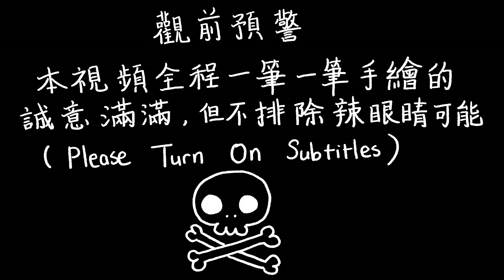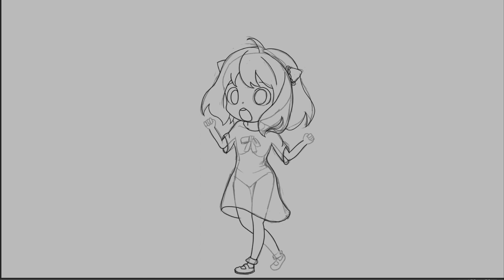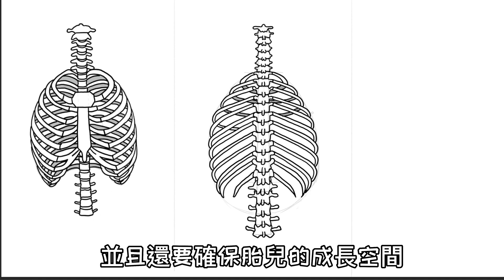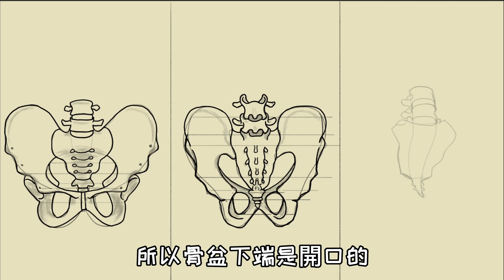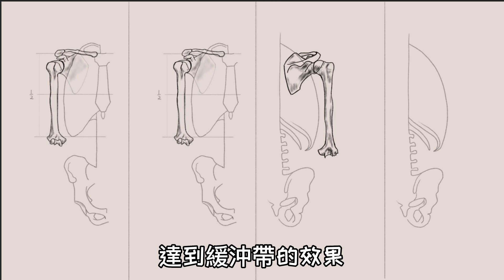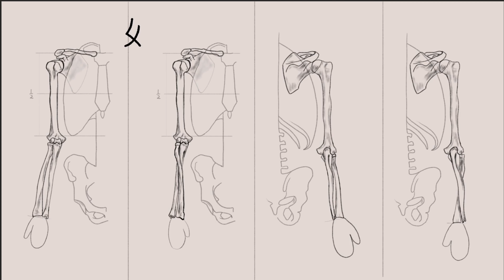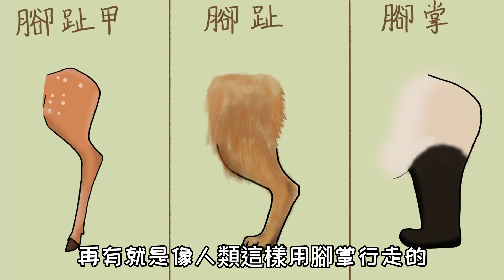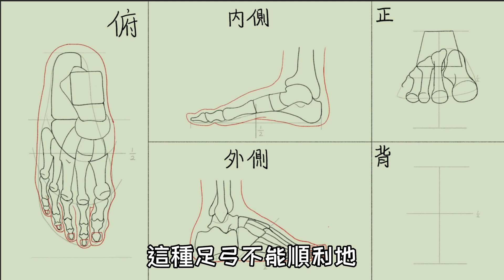【耗時152+小時】用手繪的方式，來一場人體骨骼的奇妙歷險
你有沒有想過，人體骨骼其實是一件件精美的藝術品呢？每一根骨頭都形態各異，有著獨特的紋理和結構，它們恰到好處地拼合在一起，互相配合，我們才能夠傲然站立、翩翩起舞、勇往直前。可是，你真的了解你身體裡的這些“藝術品”嗎？你知道它們為什麼長成這個樣子嗎？不同性別骨骼之間又有什麼區別呢？就讓我們邊畫邊說，來探究一下你可愛而又迷人的骨骼世界。

這是我第二個手繪講知識的視頻了，繪畫的水平相較於第一個，還是有不小進步的。我收集了很多很有意思的視頻選題，一個個做給大家看。